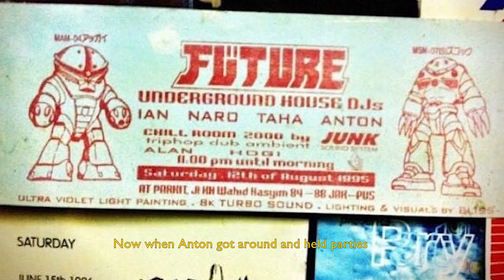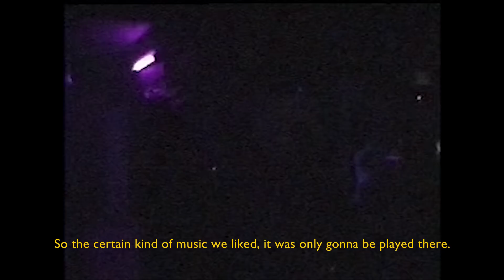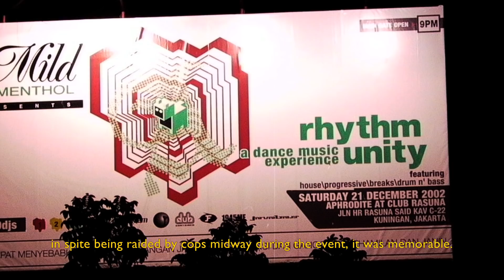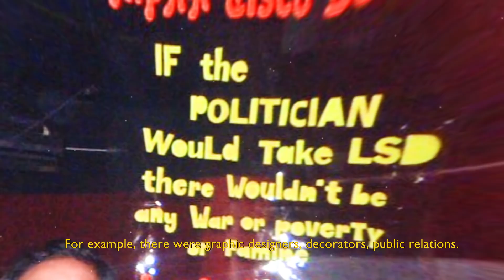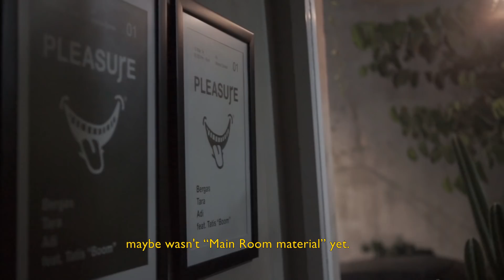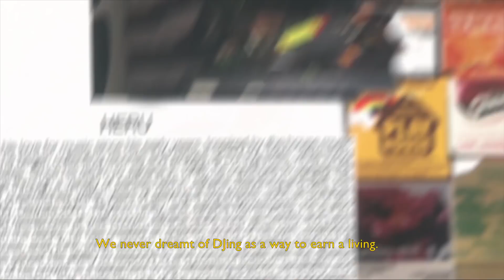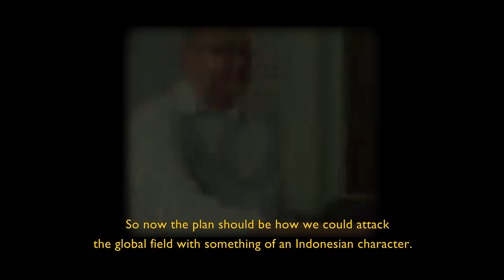KATALIS KOTA | JAKARTA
Katalis Kota menceritakan persona-persona yang hidup di kultur club Jakarta membangun dari party-party underground sampai ke rave culture sampai akhirnya superclub masuk. Seiring berjalannya rave mati, perlawanan dari kolektif-kolektif yang menjamur dari hip-hop sampai disco, belum merasa puas disitu saja. Produktivitas masing-masing individu mulai mempelihatkan talenta mereka baik di taraf nasional maupun internasional.